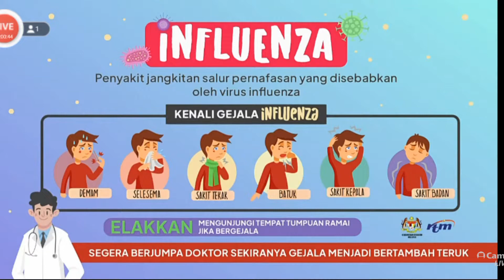INTRO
Streaming Now On YouTube Channel Echam Sham

Facebook Page Echam Sham
Instagram Account Echam Sham
Twitter Account Echam Sham
TikTok Account Echam Sham